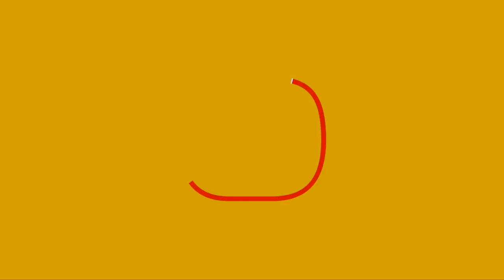ನಿಸಾರ್‌ ಒಂದು ನೆನಪು - ಸಮಗ್ರ ಗದ್ಯ ಸಾಹಿತ್ಯ | ಡಾ.ಎಲ್.ಜಿ. ಮೀರಾ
ವಿಷಯ : ನಿಸಾರರ ಗದ್ಯ ಸಾಹಿತ್ಯ
ಉಪನ್ಯಾಸಕರು : ಡಾ.ಎಲ್.ಜಿ. ಮೀರಾ
ನಿರೂಪಣೆ : ಶ್ರೀಮತಿ ಮೀನಾಕುಮಾರಿ